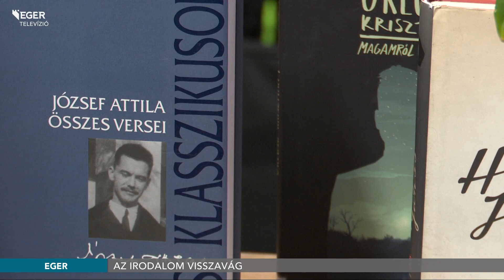Az irodalom visszavág - 2023.10.18.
Idén először csatlakozott a Neumann János Gimnázium az Iskolai Könyvtárak Világhónapjához. Az irodalom visszavág címmel tartott kulturális délután célja az volt, hogy népszerűsítse az irodalmat és a könyveket a fiatalok körében.